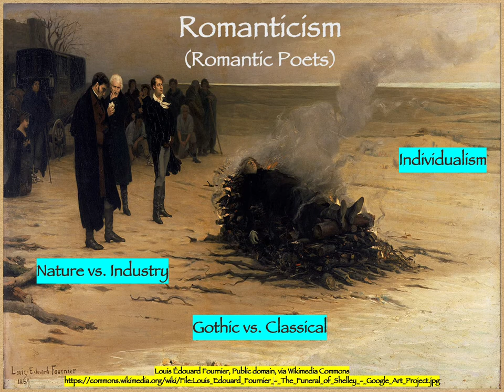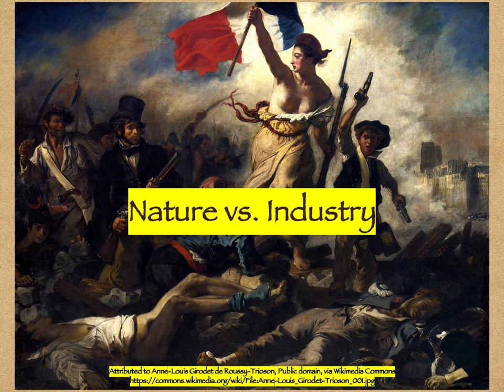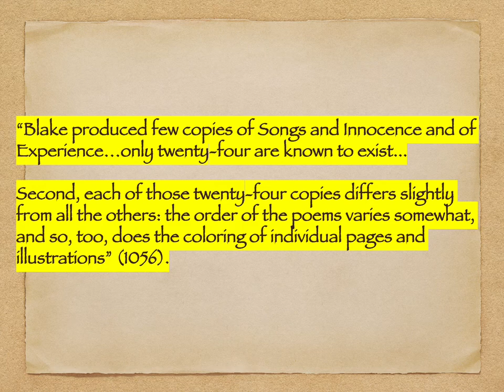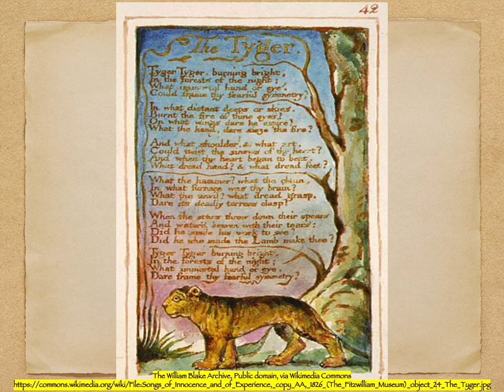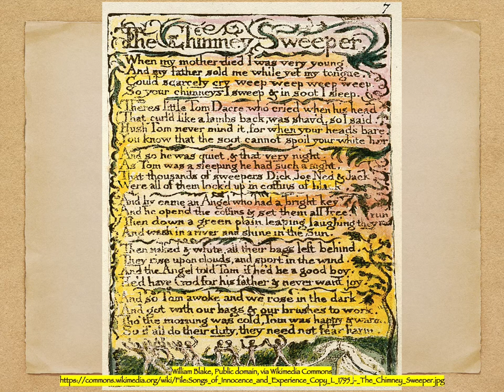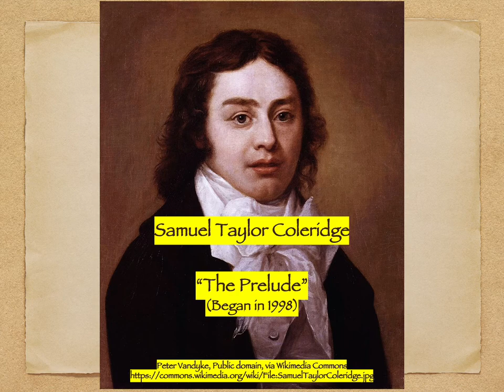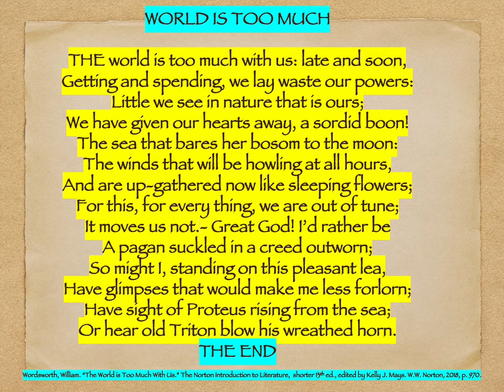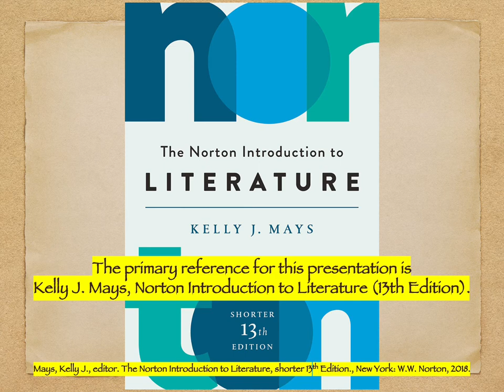Romanticism (Romantic Poets)